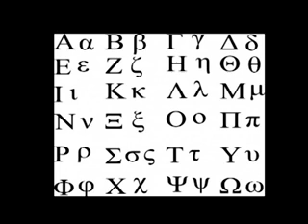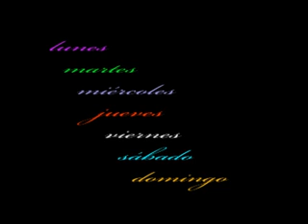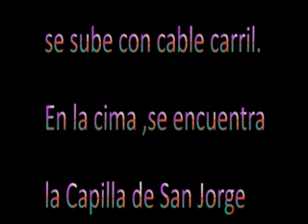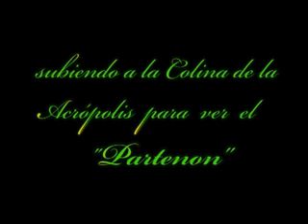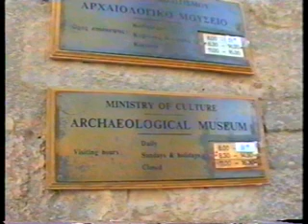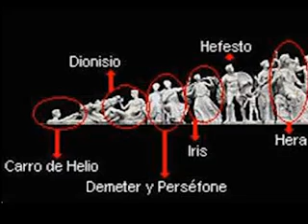ATENAS.wmv por Roca y Asociados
Visita guiada por la ciudad de Atenas